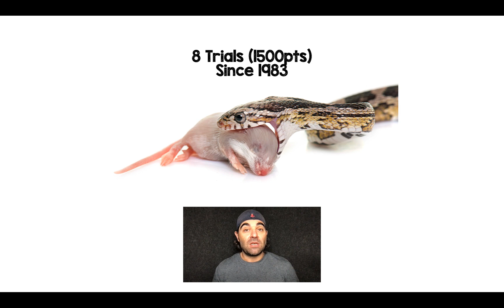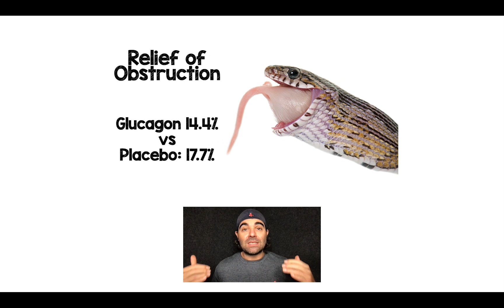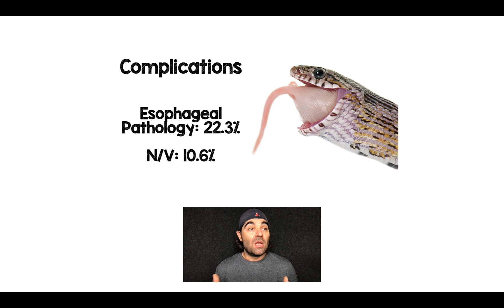Glucagon for Esophageal Foreign Bodies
In this 2:28min video I review the evidence that exists for the use of glucagon for esophageal foreign bodies.